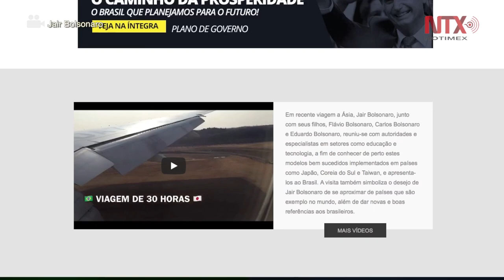Bolsonaro se ve ya ganador en segunda vuelta presidencial en Brasil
El candidato de extrema derecha a la presidencia de Brasil, Jair Bolsonaro, dijo este 17 de octubre que tiene “una mano en la cinta presidencial” y, confiado en la ventaja de 18 puntos que le dan los sondeos, aseguró que no cree que su rival Fernando Haddad logre remontar antes de la votación del 28 de octubre.